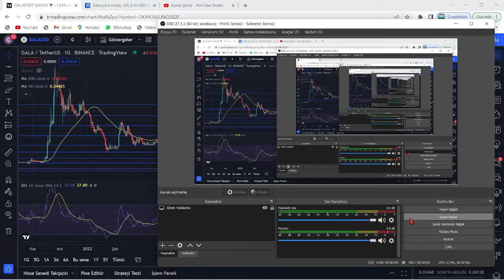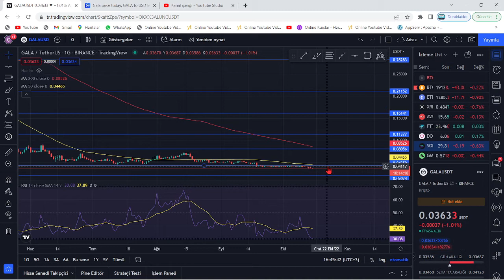GALA COİN AYLAR İÇİNDE BU SEVİYELERDE OLACAK!🚀GALA, İLERLEYEN ZAMANDA BU FİYATLARA HAZIRLIK YAPIYOR🔥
Bu videomuzda kripto borsalarında oldukça popüler bir coin olan GALA coin'i inceledik. Gala'nın teknik analizini gerçekleştirdik. Gala coin'in destek ve direnç noktalarını belirterek kısa, orta ve uzun vade hedeflerinden söz ettik. Gala alım ve satım noktalarını belirleyerek, hangi noktadan almalıyız? Gibi sorulara yanıt olmaya çalıştık. Gala, an itibariyle 28 centlerde bulunuyor ve 2$ Seviyelerine doğru yükseliş olasılığı mevcut. Gala; bir oyun, NFT ve Metaverse projesidir. Bu videoda yatırım tavsiyesi verilmemiştir.